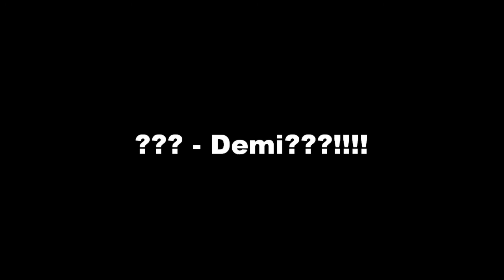Turn Right - episode 1 - Home sweet home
Here's the first episode!

COMMENT ON THE OTHERS TO!